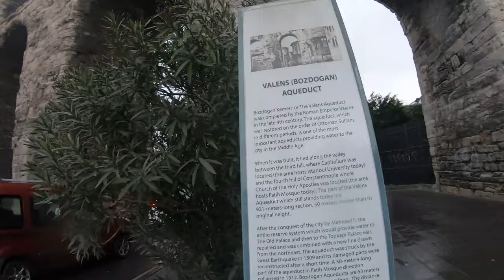TRAVEL VLOG TO ISTANBUL - ASIA side. Part 5 of our Turkey series.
**Filmed in February 2020, before the breakout in Europe and all over the world**
This is was our last day in Istanbul out of the total of 5 days in Turkey.
In this vlog we explored the Asia part of Istanbul. Istanbul is the only city in the world that spans 2 continents.
Afterwards we went to see the Basilica Cistern and the Theodosius cistern.
Lastly was the Valens acqueducts.

We truly enjoyed Turkey. The people were wonderful and the food was delicious!